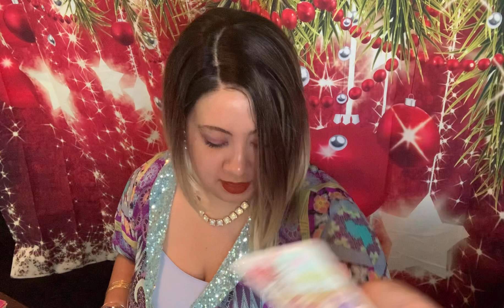THESE OTHER MEN ARE ABOUT TO SNATCH THIS WOMAN UP💕PAST PERSON STUCK STALKING YOU & STAYING STAGNANT